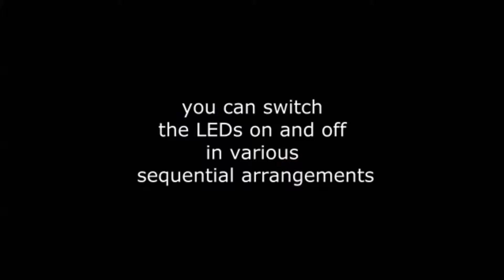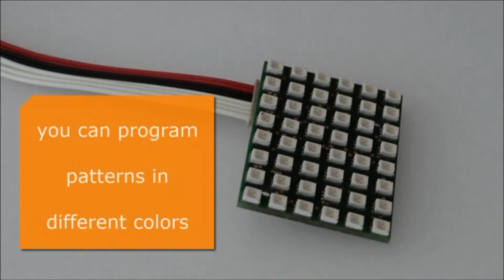BrainLight M V001